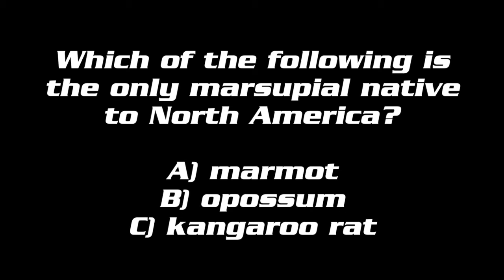Shark Attack Today 8 24 16